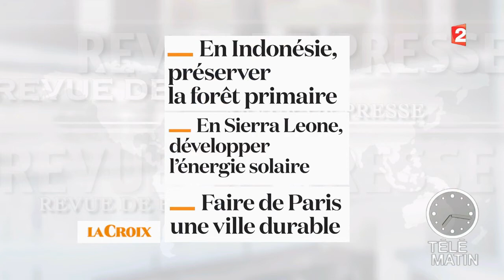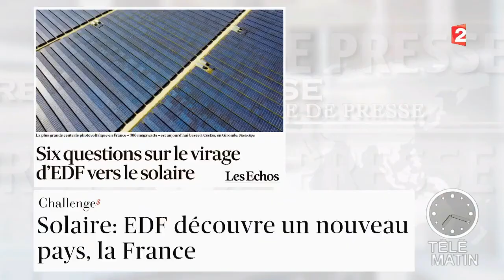Revue de presse du 12/11